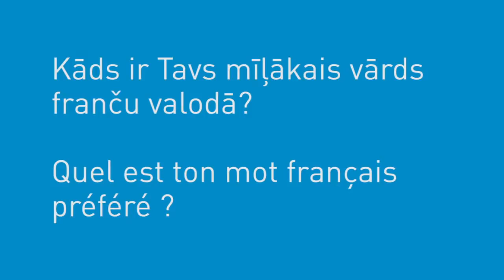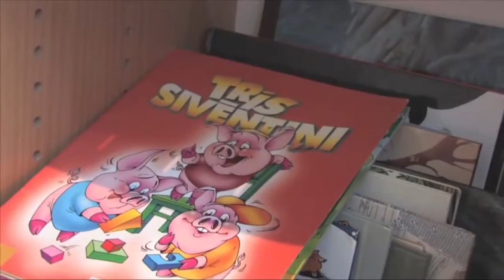APPRENDRE LE FRANCAIS LES ENFANTS